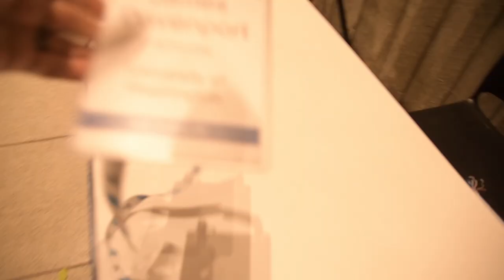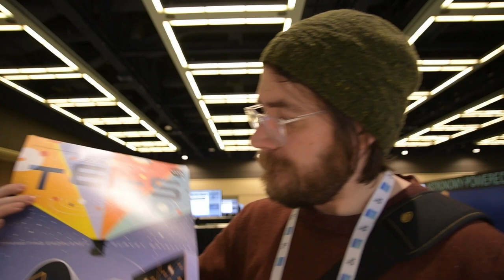Free food and finding friends! // AAS 241, Day 0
This evening is the opening reception, which you KNOW is a prime free food opportunity. Come with me as I run into a few old friends, enjoy some snacks, and get a peek at what this astronomy conference is going to be like in 2023!